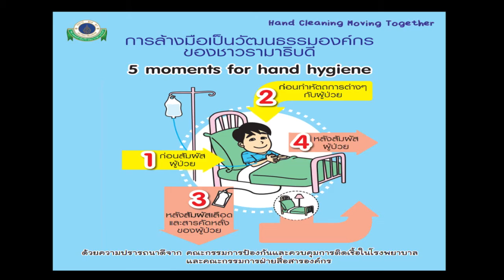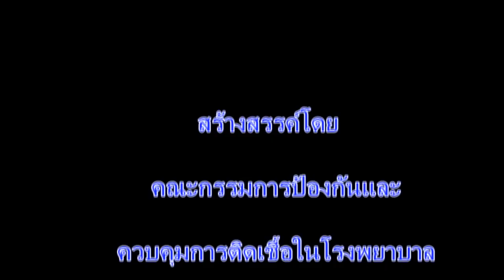IC Ramathibodi Squence for donning and removing PPE (contact precautions)# Chairman of ICC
ขั้นตอนการใส่ ถอดเครื่องป้องกันร่างกายสำหรับ การดูแลผู้ป่วยที่มีเชื้อดื้อยา โดย ประธานคณะกรรมการป้องกันและควบคุมการติดเชื้อในโรงพยาบาล (เสื้อกาวน์ชนิดเต็มตัว)